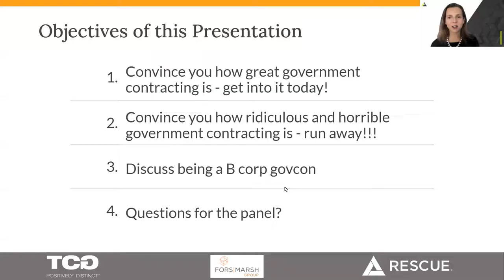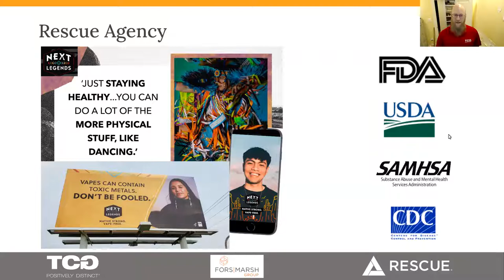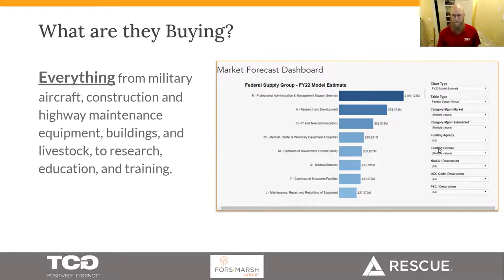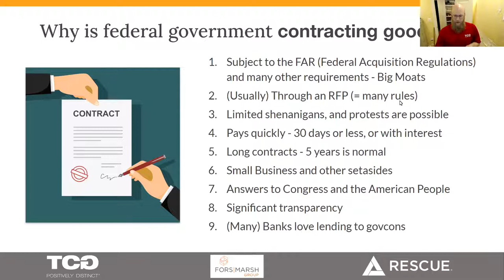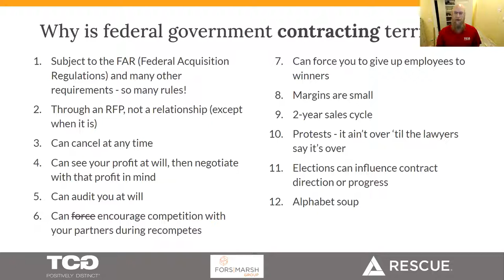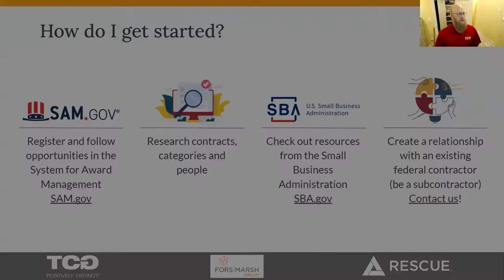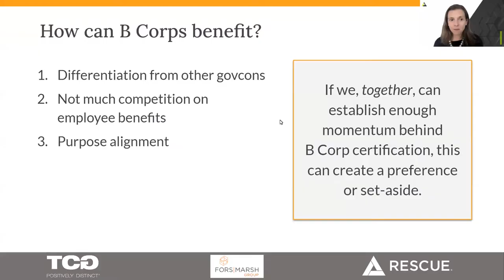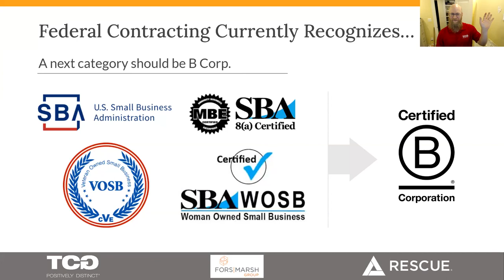Federal Contracting 101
American Sustainable Business Network presents Federal Contracting 101. The Federal Government buys more goods and services than any other organization on the planet. But being a government contractor isn't for the faint of heart. Fortunately, purpose-driven companies - B corps, PBCs and the like - are used to some of the complexities of doing good for the world while also making a profit.

At this session, the leaders of three government contractors that are also certified B corporations walk you through the pluses and minuses of government work and answer all your questions. If you've ever wanted to do business with the government, this is a good place to start.